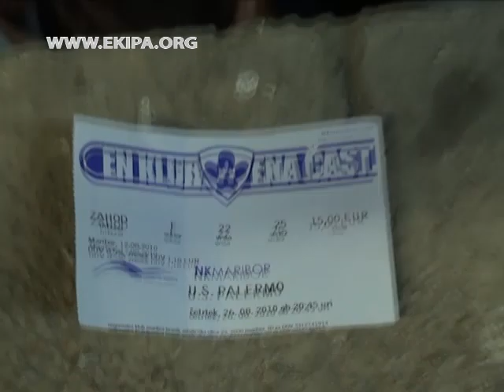Maribor - Palermo 3:2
Kvalifikacije za ligo Evropa (4.krog)